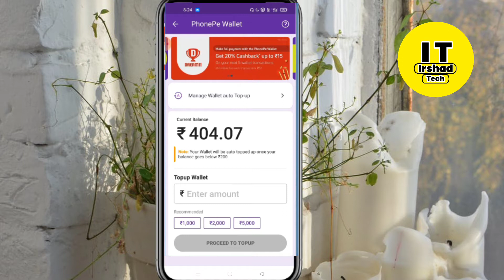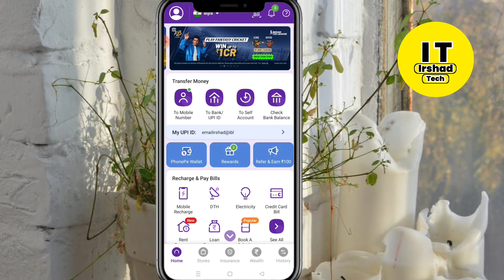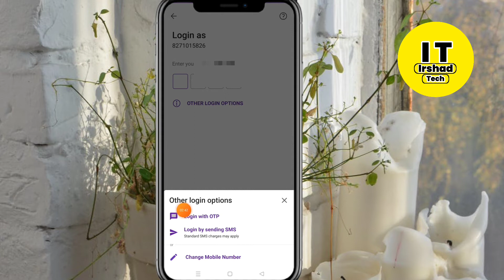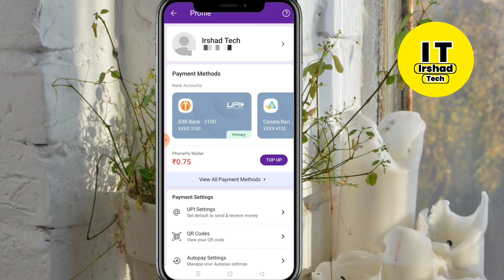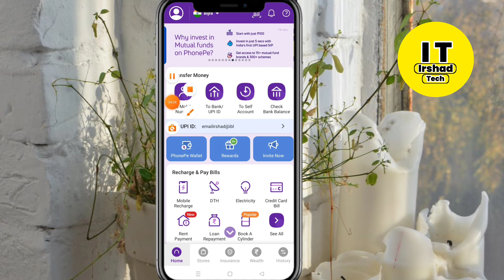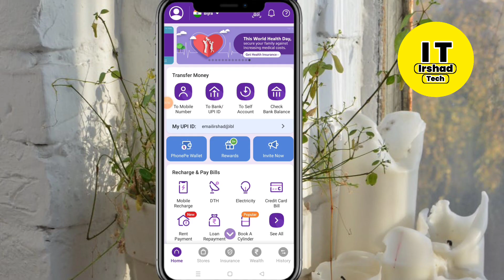PhonePe se Paise Kaise Kamaye 2022 || How to Earn Money From PhonePe || PhonePe Refer & Earn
For More Update Follow On Instagram & Telegram

"Your Queries"
phonepe se paise kaise kamaye
phone pe se paise kaise kamaye

Irshad Tech